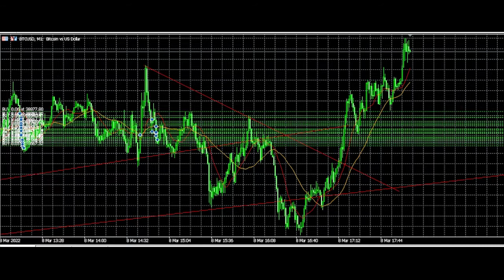btcusd trading 1M March 2022 part1 250speed